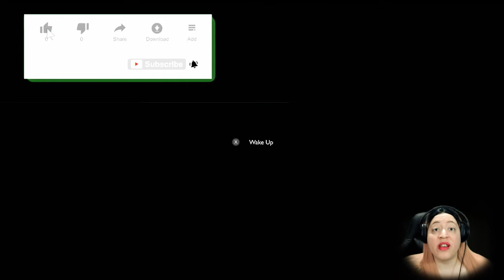Outer Wilds #04 - I'm actually terrified.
Hey, at least we found someone.